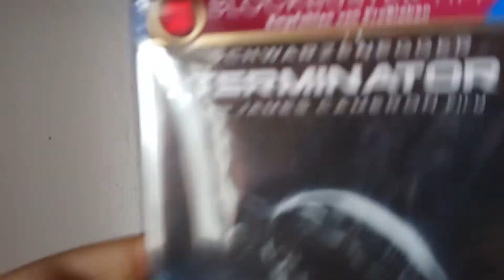The Terminator Blu-Ray Unboxing